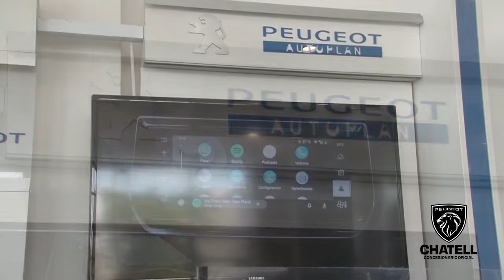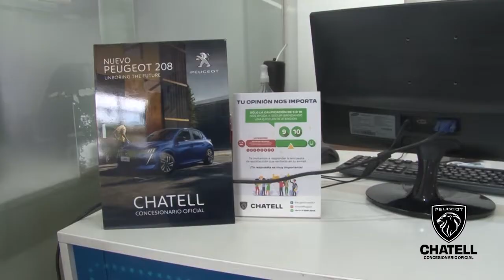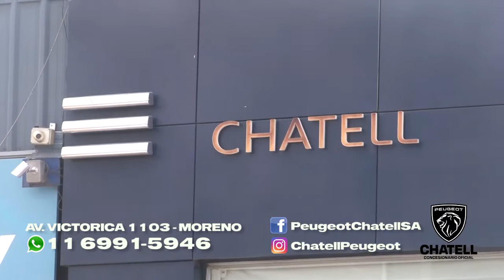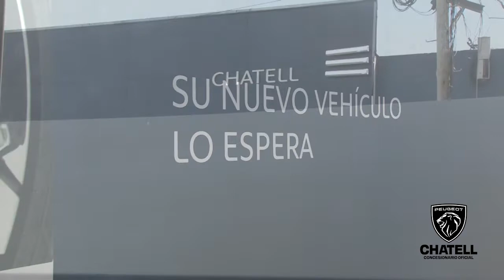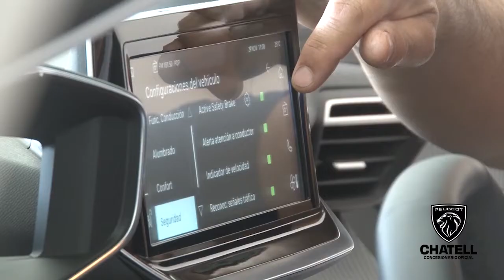En tiempo récord y con la mejor atención, felices dueños de un Peugeot a través de Chatell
Chatell Peugeot se encuentra ubicada en la esquina de Victorica y Marmol, frente al shopping Nine en Moreno. Consultas al WP 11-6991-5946. La experiencia en la voz de Eduardo